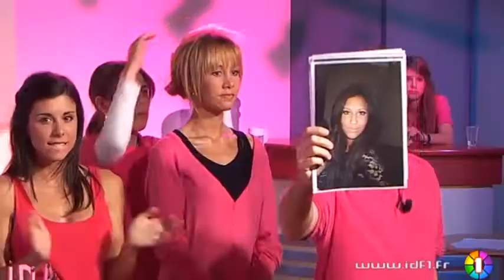Le JJDA - Les News du mercredi 18/05/2011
Sites webs/blogs, copiez cette vidéo avec le bouton "Intégrer" !